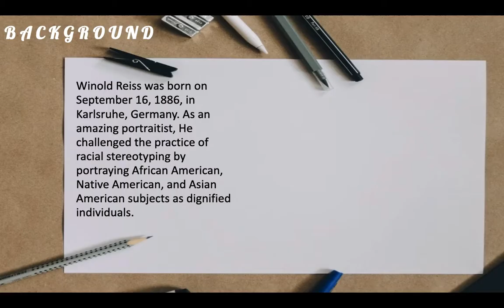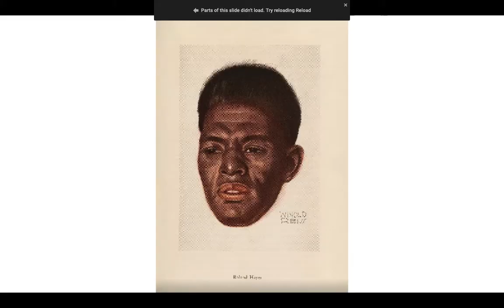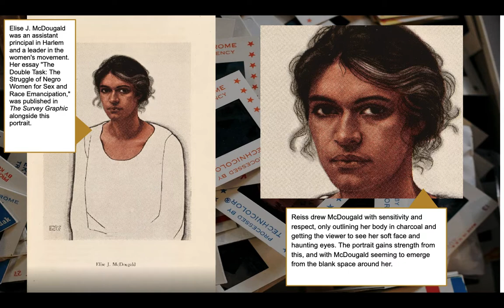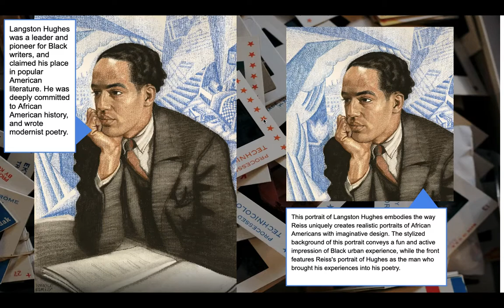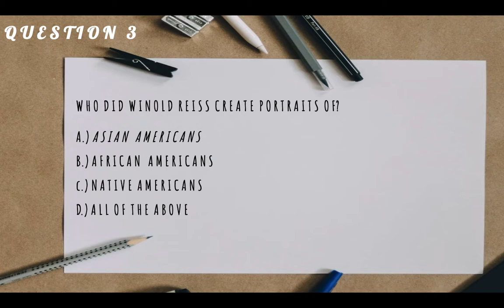Winold Reiss Art History